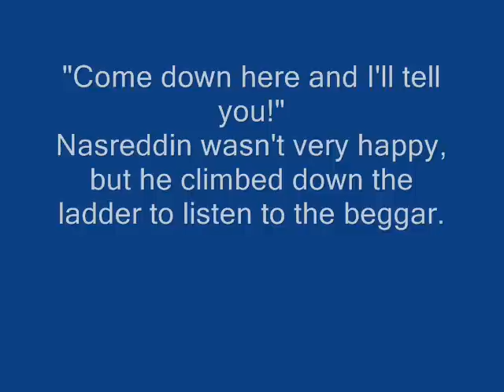Nasreddin and the Beggar (by Turgay Evren)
A story that was read by Zeynep, my 12 year old daughter.